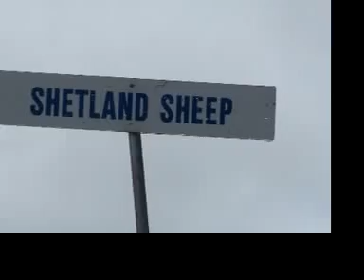Low Quality version Peebles Show 2009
A rainy day for the Shetland Sheep and Judge at Peebles Show
Skye our black ram wins the championship taking the rain in his stride...